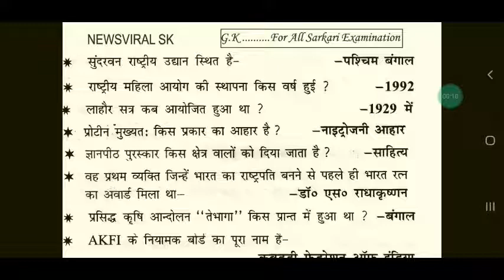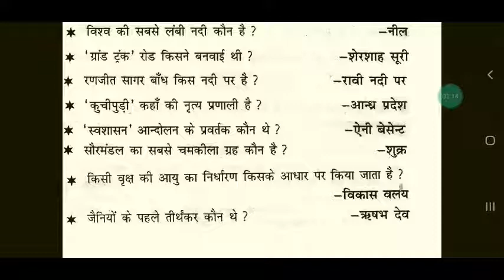Newsviralsk #1| GK for SSC | GK for Railway | Daily GK In Hindi | सामान्य ज्ञान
GK for SSC Banking Railway part 1// newsviralsk

👉 Websites

👉 सरकारी जॉब से संबंधित जानकारियों के लिए

👉 करेंन्ट अफेयर्स के लिए

👉 कवित-कहानी पढने हेतु

👉  Abhyarthna Hindi Kavita

About

gk in hindi samanya gyan

ssc gk solved paper in hindi
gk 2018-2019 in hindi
ssc gk question with answer in hindi
gk in hindi for ssc exam
gk in hindi 2018
railway gk in hindi group d
indian railway gk in hindi 2018
railway g k 2018
railway group d gk question and answer in hindi
railway group d gk in hindi pdf
railway group d gk question in hindi
railway gk in hindi 2017
general awareness on railway pdf hindi